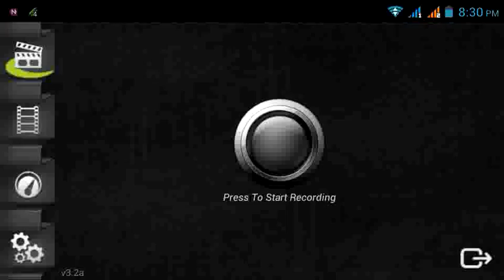MC4:Assault Sub match with pros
Hosted by Zeus from BMD clan.

But I downloaded the mid grapichs because I lagged on my default grapichs.

Please support my Chanel :D pEACE!